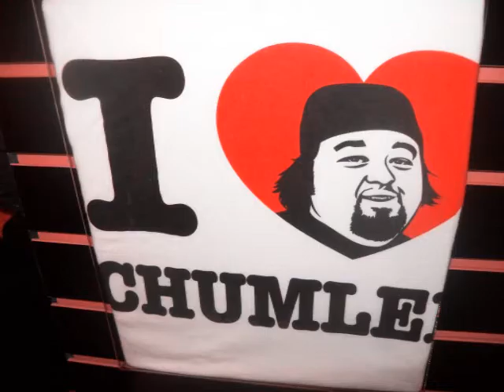Dirty Thrity B day 5 days in vegas